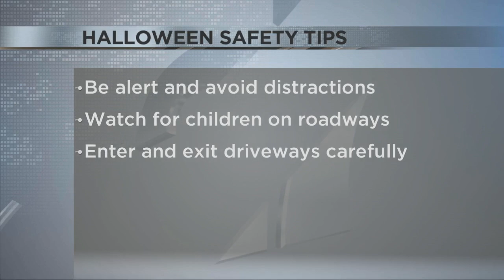Local law enforcement agencies share Halloween safety advice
first, be alert and avoid any distractions. Watch for children on roadways. Enter and exit driveways carefully and lastly, watch for children in dark clothing.